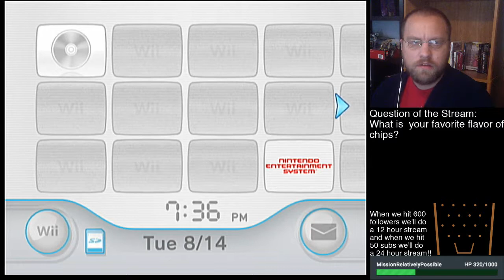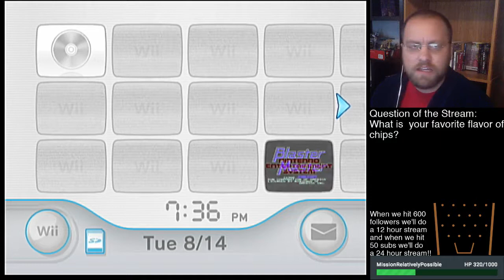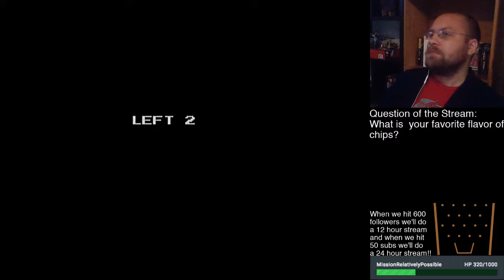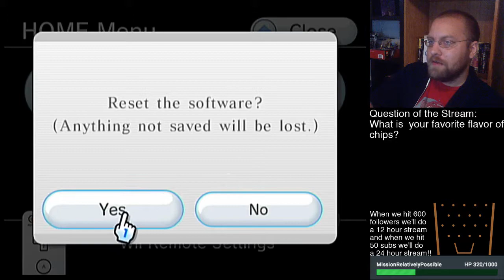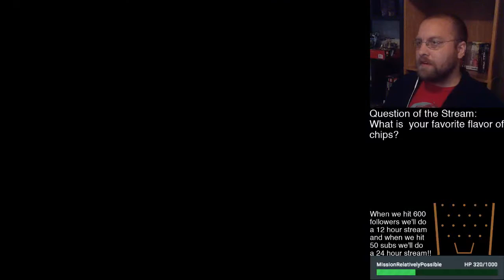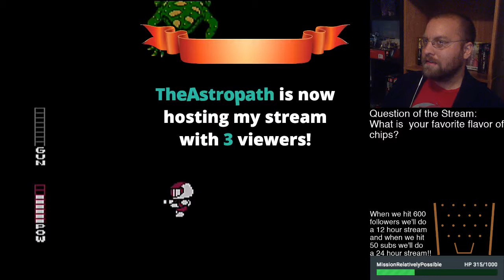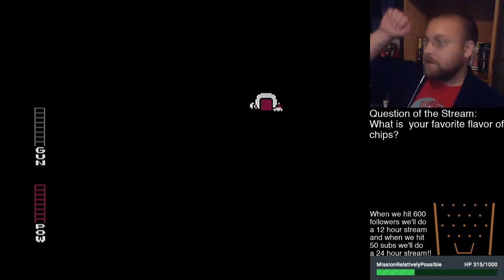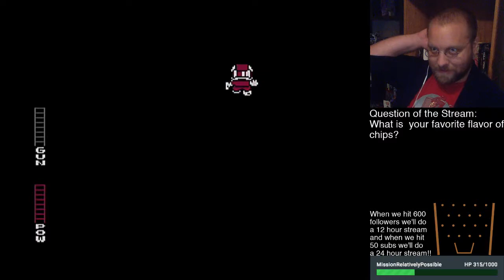Eric Plays Episode 306: Blaster Master Part 2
Back at Blaster Master, and slowly making progress!